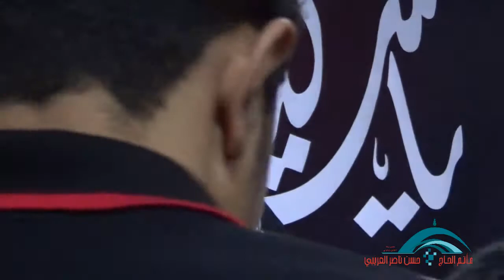يوم التاسع 1436هج بماتم الحاج حسن العريبي الشيخ احمد الساعي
يوم التاسع محرم 1436هج الاثنين 3/11/2014 بماتم الحاج حسن العريبي / قرية الكورة الخطيب الشيخ احمد الساعي